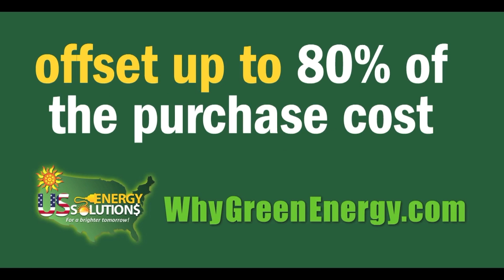Corona Wade Hampton Loop Jan2017